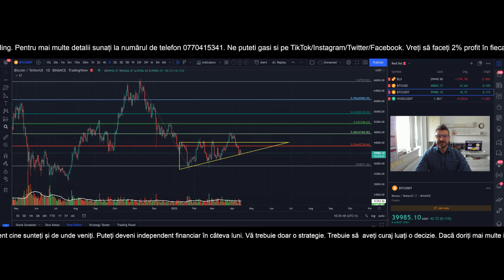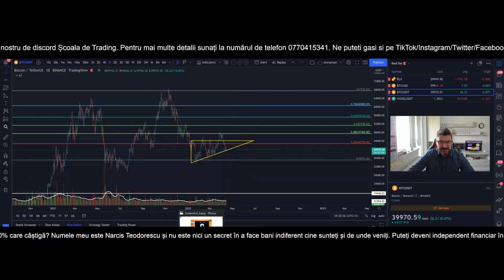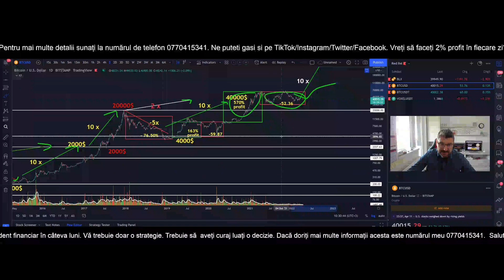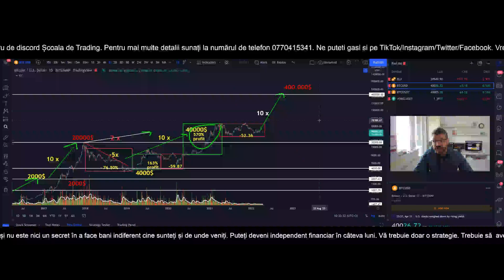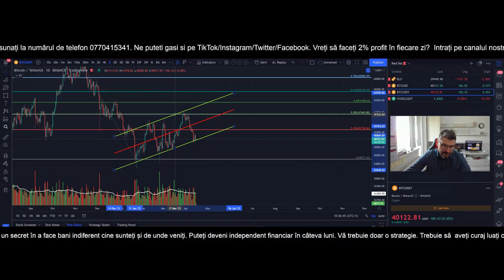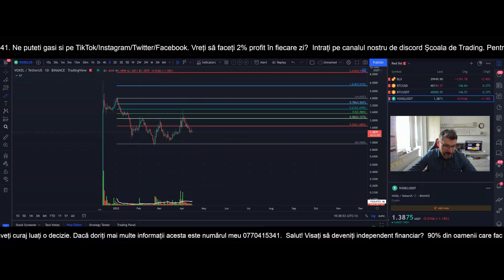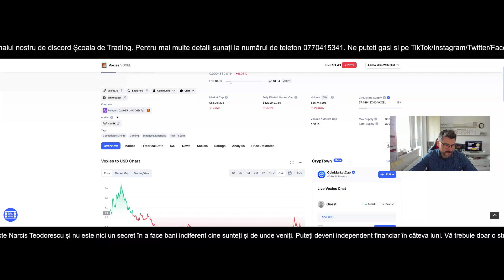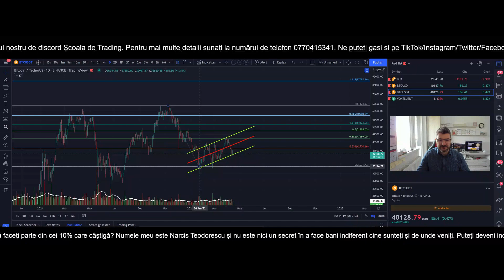VOXEL! Vlog top 100 Cryptomonede episodul 8! Nu te lasă păcălit de lăcomie! Analiza BTC!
Salut! Visați să deveniți independent financiar? 90% din oamenii care fac trading pierd, vreți să faceți parte din cei 10% care câștigă? Numele meu este Narcis Teodorescu și nu este nici un secret în a face bani indiferent cine sunteți și de unde veniți. Puteți deveni independent financiar în câteva luni. Vă trebuie doar o strategie. Vreți să fiți bogati? Trebuie să  aveți curaj,  luați o decizie. Dacă doriți mai multe informați acesta este numărul meu 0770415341.

MULTUMESC!